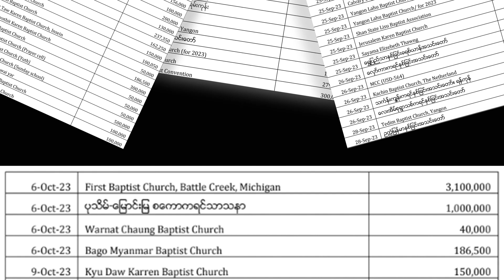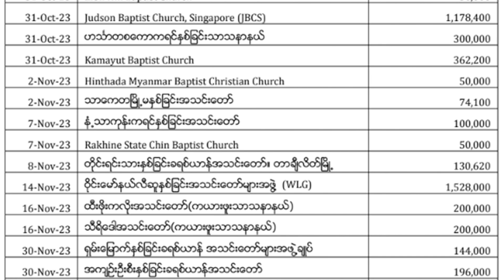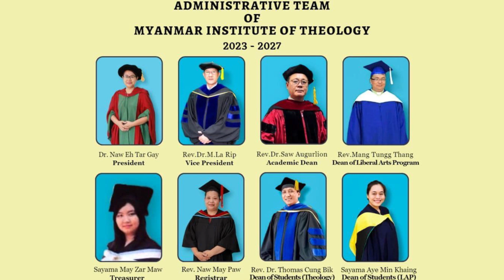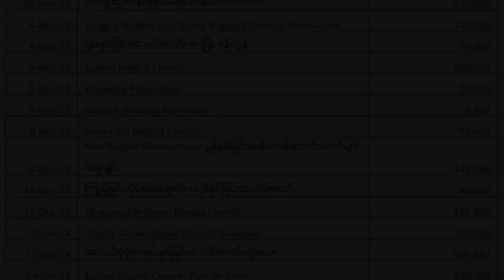Myanmar Institute of Theology Day 2024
Available subtitles: English (US), Sgaw Karen.
Note: please choose English (Canada) to view Karen for now as a workaround because YouTube doesn't allow us to add those languages as a subtitle. We have complained to YouTube about this issue.